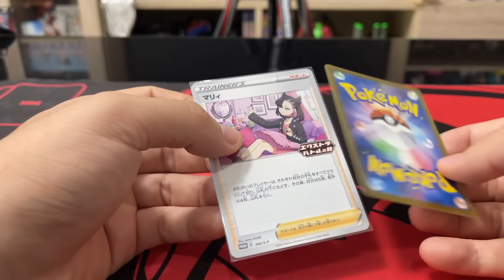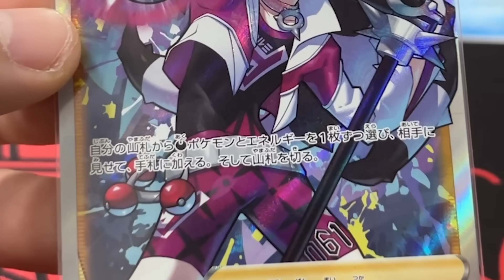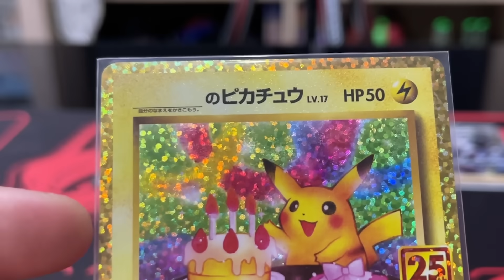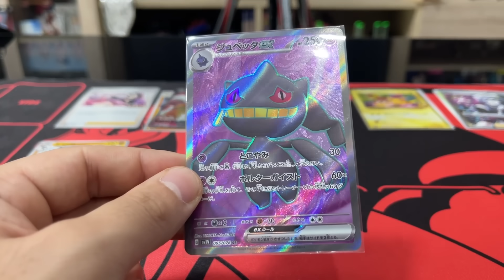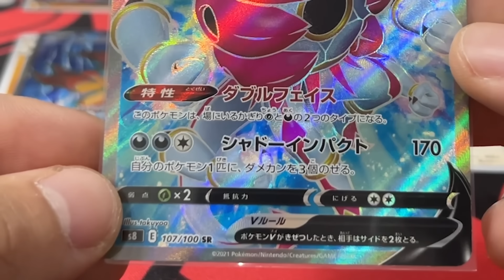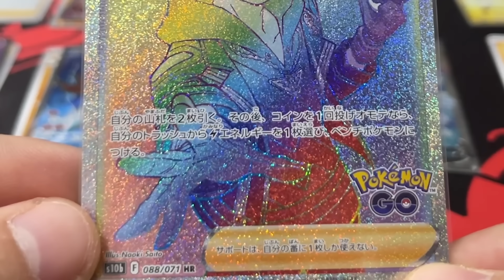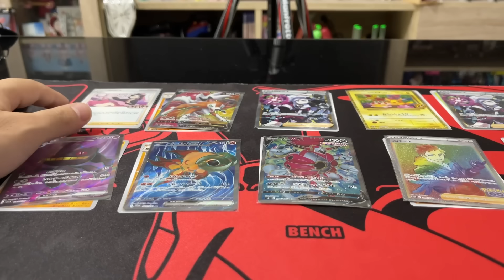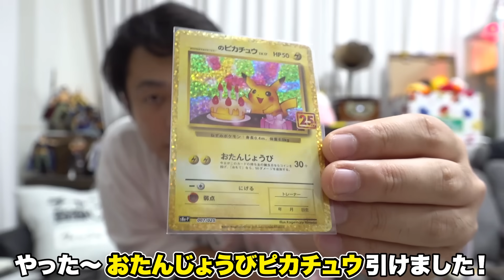【ポケカ】真っ黒い3000円オリパ買ってあけたら爆アドとれた！？